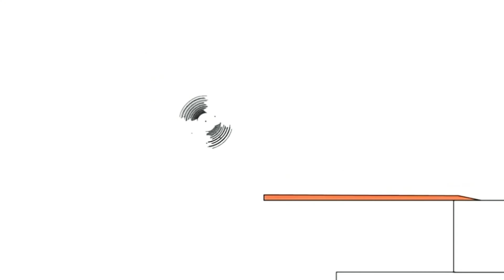16 вересня 2024 р.